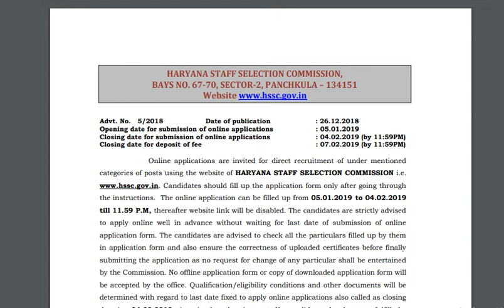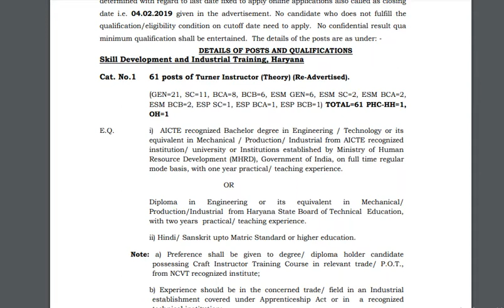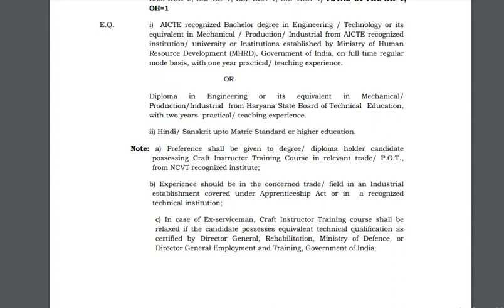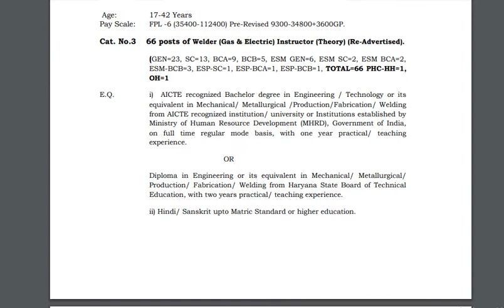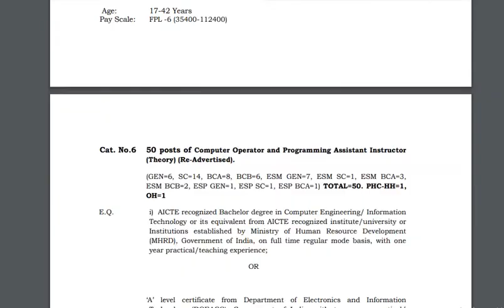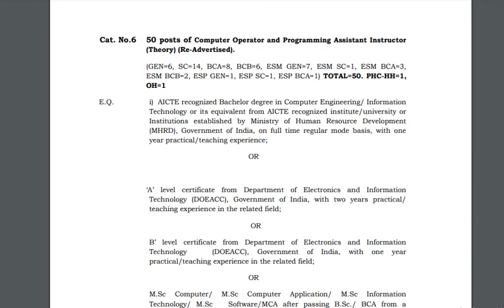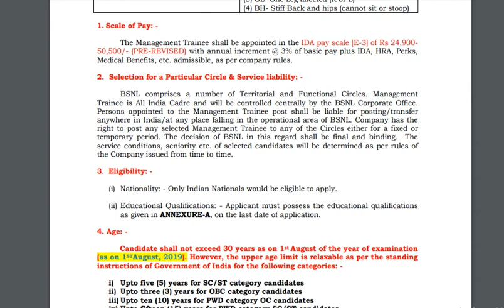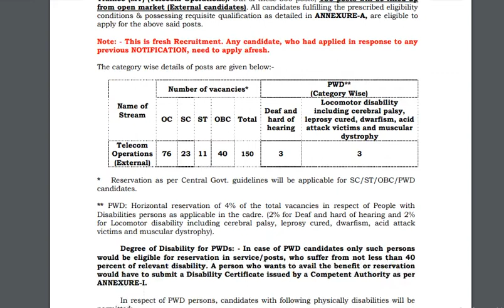15th January 2019 Sarkari Naukri -Today Government Jobs 2019 आज ही कर दे अप्लाई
15th January 2019 Sarkari Naukri -Today Government Jobs 2019 आज ही कर दे अप्लाई